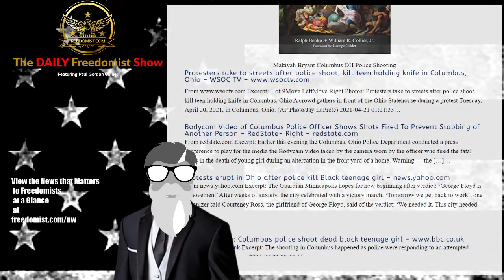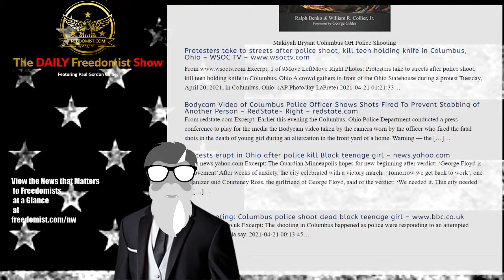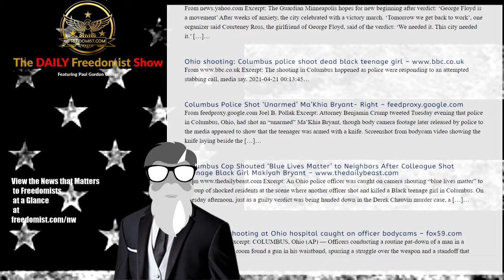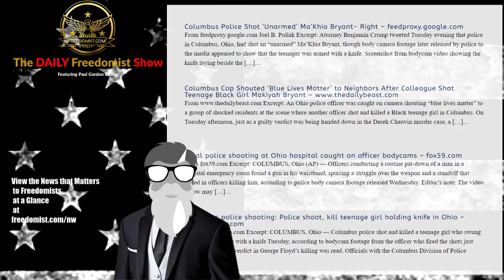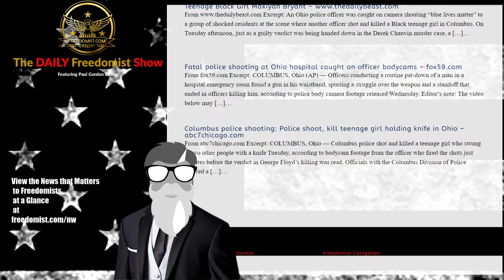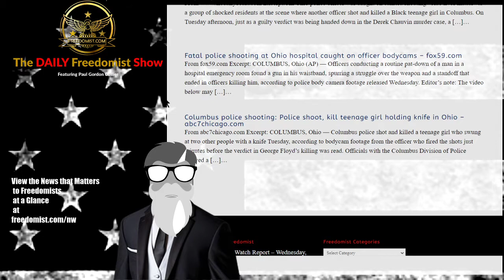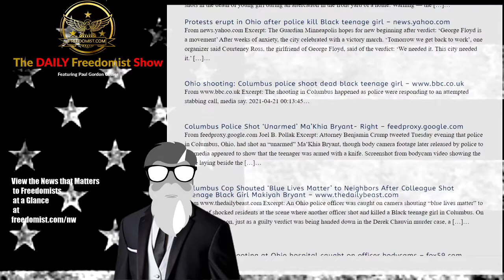15 Year Old Black Teen Shot by Cops After Wielding Knife Dies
Police Killing of Black Teen Girl Wielding Knife Triggers Protests Before Facts – Topic Report

Capitalist Manifesto

Makiyah Bryant Columbus OH Police Shooting
Protesters take to streets after police shoot, kill teen holding knife in Columbus, Ohio – WSOC TV
Excerpt: 1 of 9Move LeftMove Right Photos: Protesters take to streets after police shoot, kill teen holding knife in Columbus, Ohio A crowd gathers in front of the Ohio Statehouse during a protest Tuesday, April 20, 2021, in Columbus, Ohio. (AP Photo/Jay LaPrete) 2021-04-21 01:21:33…

Maxine Gets Protected- Protests Before Facts – TDFS
The Daily Freedomist Show – Wednesday, April 21st, 2021
House Dems Shut Down GOP Censure of Maxine Waters
15-Year Old Black Teen Shot by Cops After Wielding Knife Dies
Ukraine Nuclear War Option Not Off the Table
Dems Push for DC Statehood Amidst Constitutional Challenges
US-Backed Peace Deal Signed by Trump in Danger Under Biden
Biden Admin Approves Pressuring Jury Ahead of Chauvin Trial Verdict